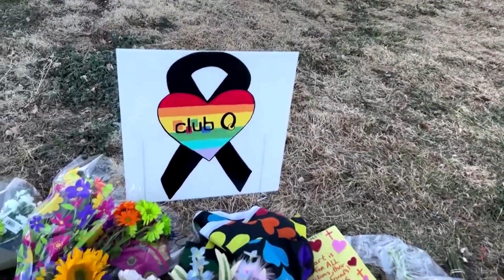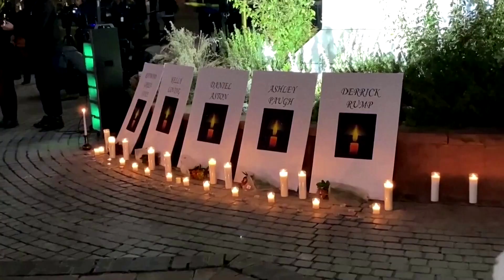Shooter in Colorado gay nightclub attack sentenced to life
Anderson Lee Aldrich was sentenced to life in prison without the possibility of parole after pleading guilty to killing five people in a 2022 mass shooting at a gay nightclub in Colorado Springs, Colorado.